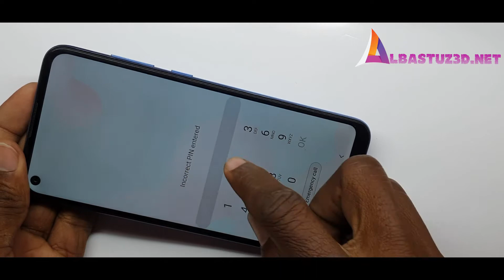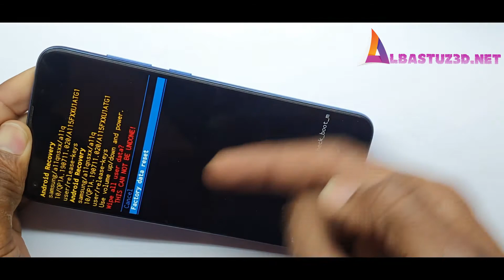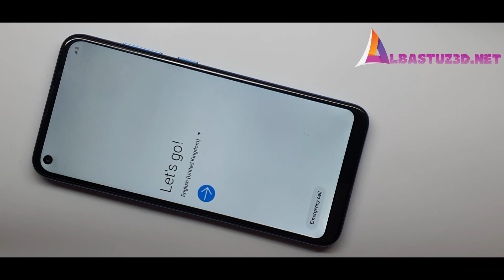Samsung Galaxy A11 Hard Rest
Check this new method to hard reset Samsung Galaxy A11